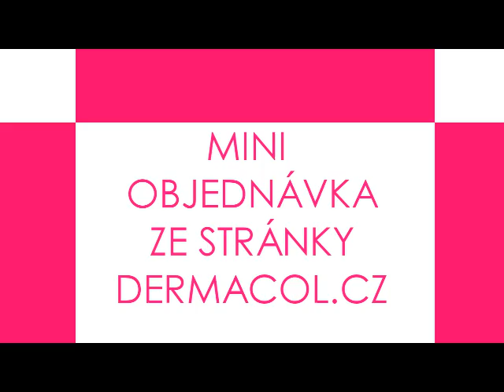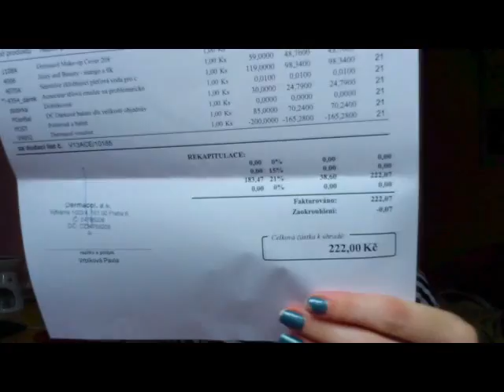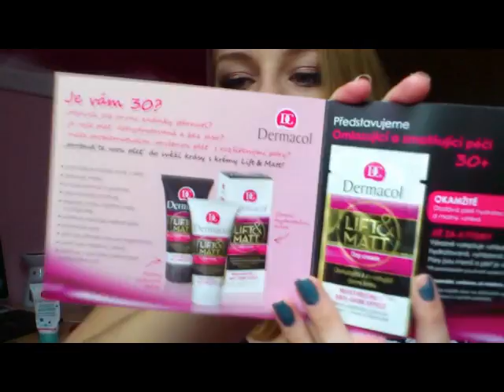Mini objednávka ze stránky Dermacol.cz